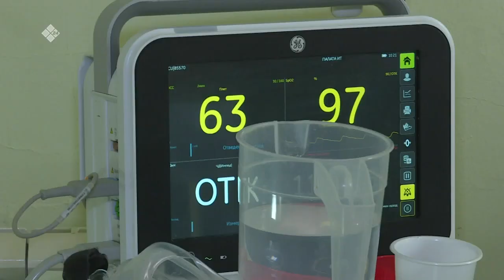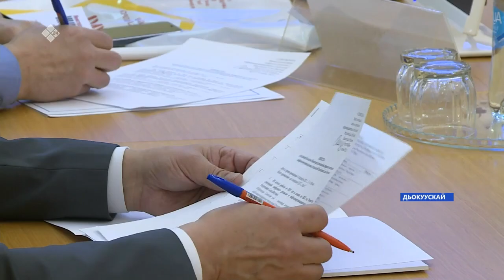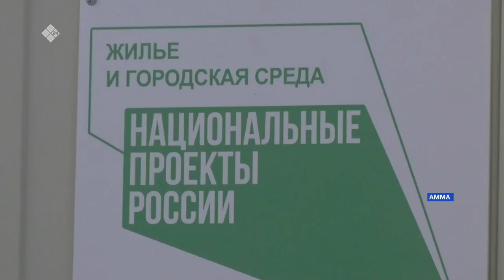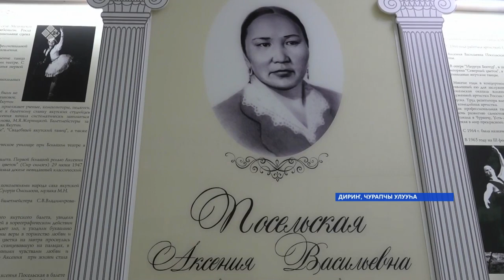«Саха сирэ» информационнай биэрии. Ахсынньы 30 күнэ 16:00ч